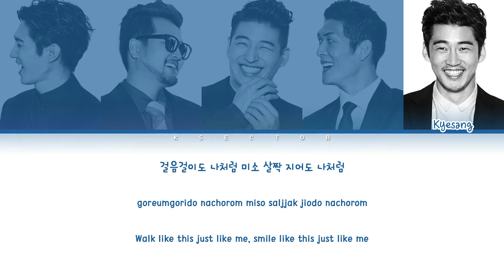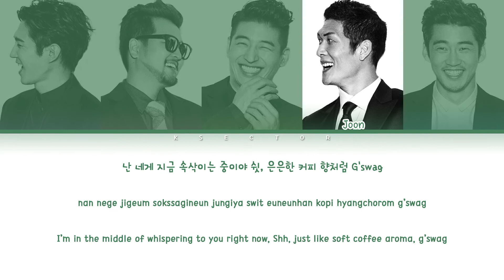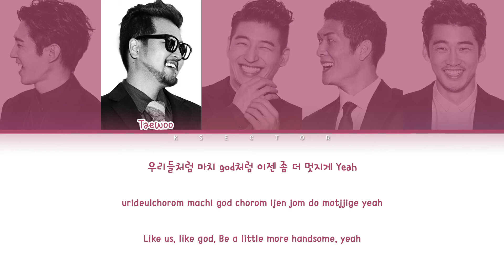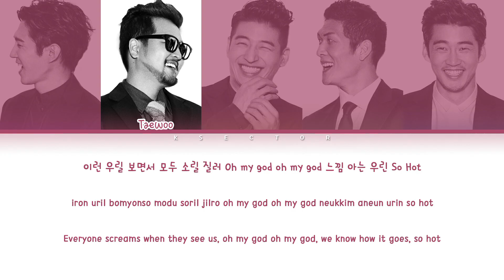god (지오디) - G'Swag (신사의 품격) [Color Coded Lyrics Han/Rom/Eng]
By - KSECTOR

Song: G'Swag (신사의 품격)
Artist: god (지오디)
Album: Chapter 8 (8th Album)
Year: 2014